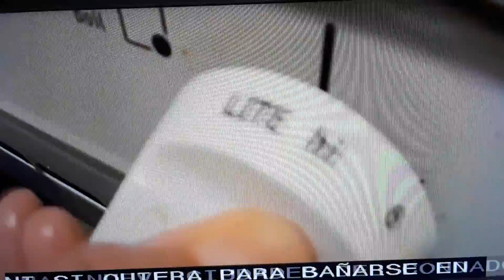Texas- El agua tiene la Bacteria come Cerebro.